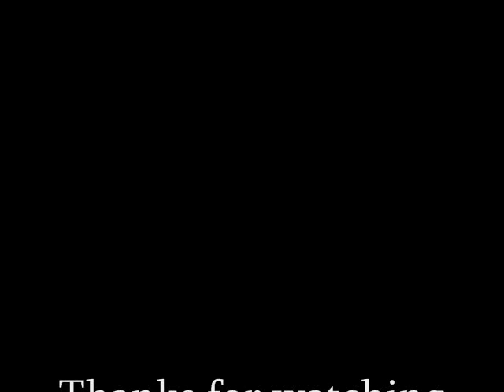Chasing SOU 4501 on NS Savannah District